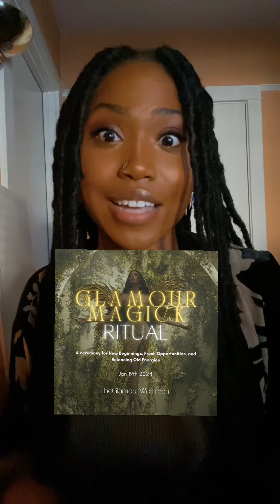Glamour Magick Ritual- New Beginnings Jan 19th 2024